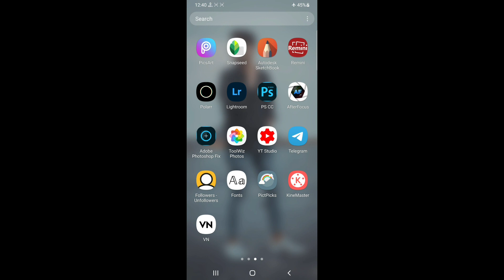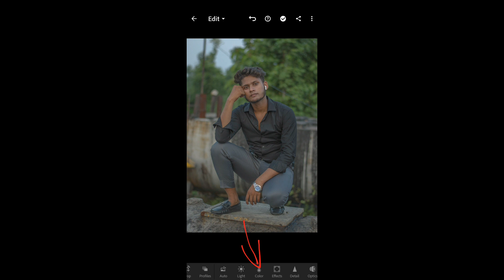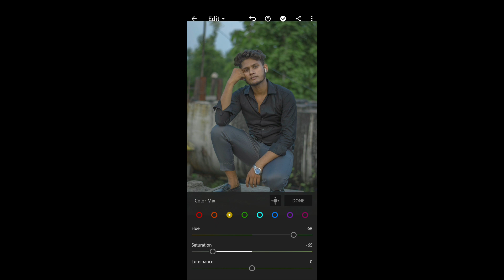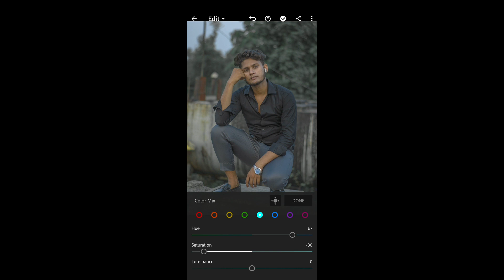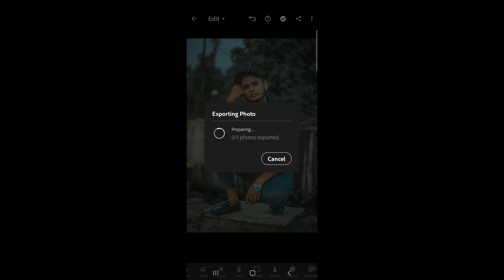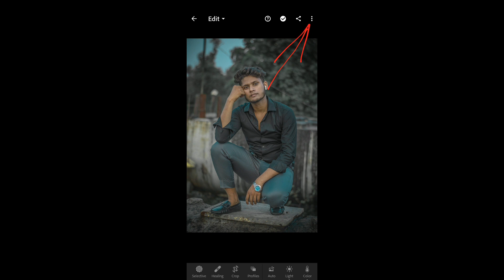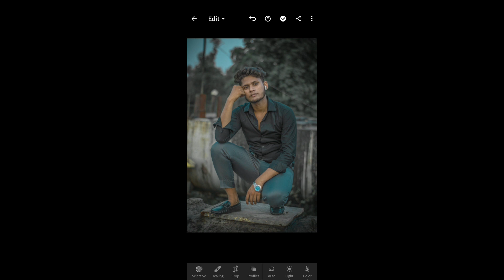Lightroom Mobile Teal Black Tone Editing tutorial Tk creation photography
Aapna Bhai ko follow kro

My Phone Model Samsung a50

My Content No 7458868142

{THANKS FOR WHATHING THIS VIDE